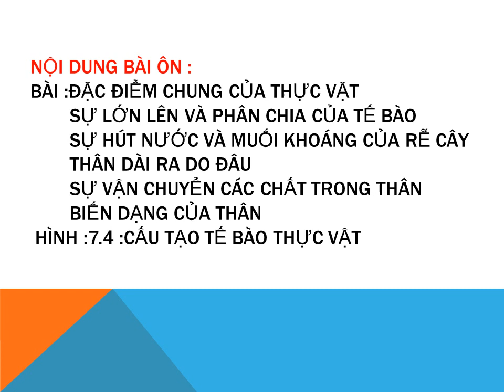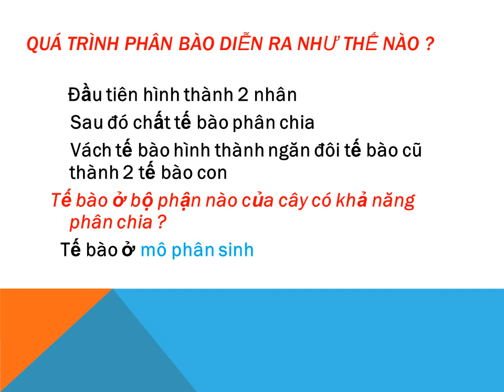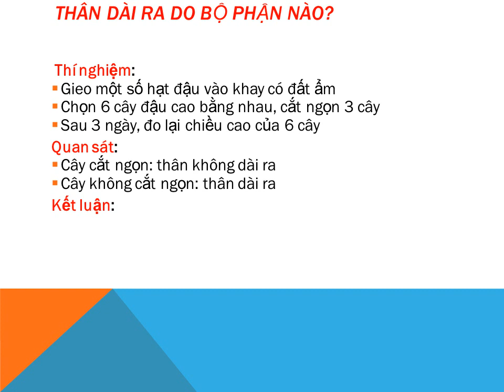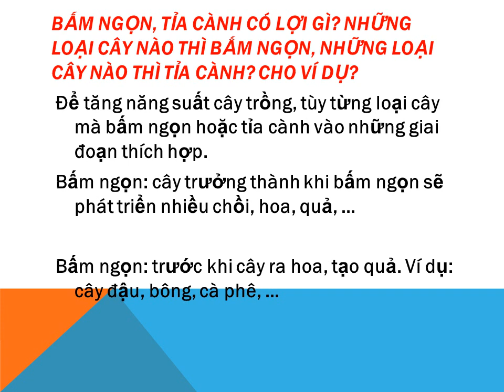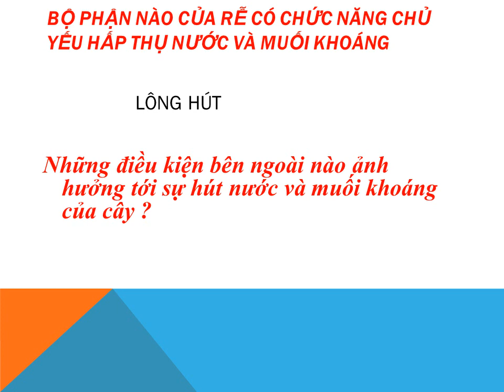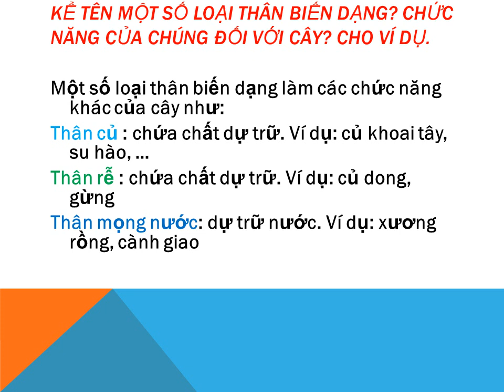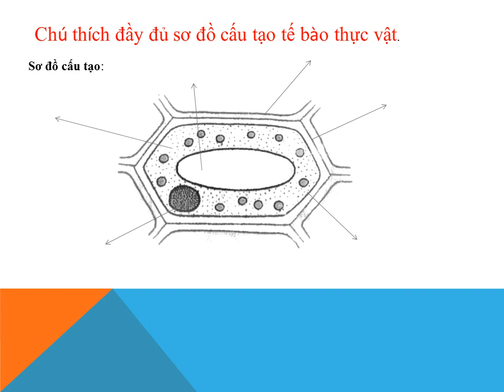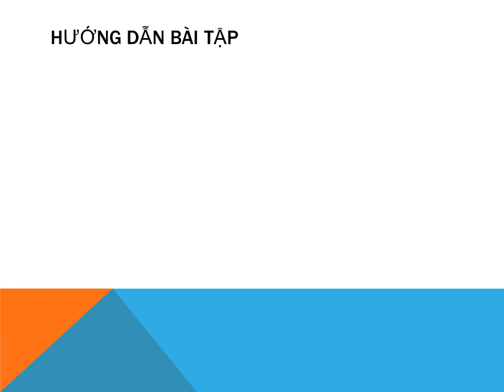SINH VẬT 6 - Bài Ôn Tập Kiểm Tra Định Kỳ Giữa HK1 (2020-2021)